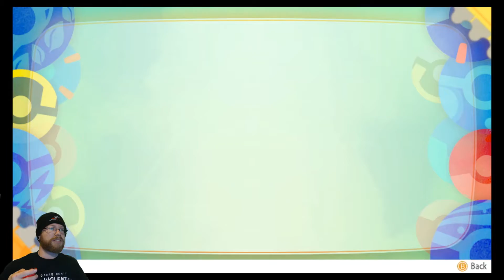Pokemon: Let's Go Pikachu - Trying For Shiny Alolan Exeggutor (Round 4)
Still on the grind guys... wish me some of that shiny luck!!